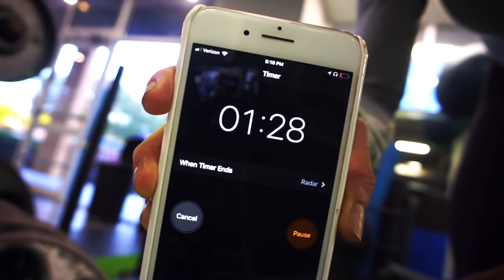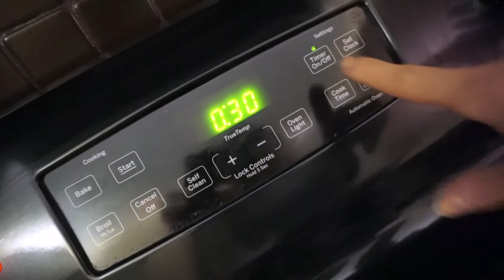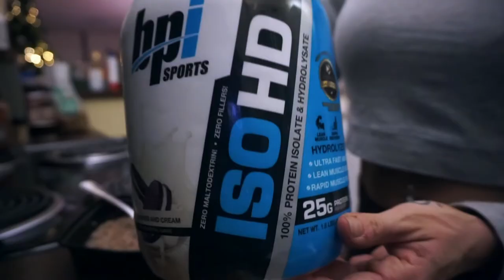Tough Love Motivation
HIIT WORKOUT:
1- 40 sec Bike Sprint
    **I used the Assault Bike but you can use any bike in your gym!**
REST 1:30
2- 20 Weighted Ball Slam 20 Weighted Jump Lunges
REST 1:30
3- 250 Meter Row Sprint
    **If your gym does not have a Row Machine you can do 30 sec Battle Rope Waves or 30 Kettlebell Swings**
REST 1:30
Repeat Circuit 4-6 Times!

CROCK POT SALSA CHICKEN RECIPE:
Ingredients:
Chicken Breast
Fajita/Taco Seasoning
Salsa
Directions:
Picadillo
Ingredients
1 pound lean ground beef, ground chicken or turkey
150g diced onion
125g diced bell pepper
2 8oz cans of tomato sauce
3/4 bottle of red cooking wine - you want to use enough wine so the meat mixture is covered
15g green olives
Splash of olive juice
40g raisins
Directions
Spaghetti Squash:
Crock Pot Pasta Chicken:
1 large can of Whole San Marzano Tomatoes - Mashed
1 whole onion
4 garlic gloves
Dried Bail
Dried Oregano
Garlic Powder
Onion Powder
2 bay leaves
Chicken Stock

Directions:
COLE SLAW RECIPE:
INGREDIENTS:
4 Cups Shredded Cabbage
85g Shredded Carrot
1 Cup Green Onion
5oz Plain Fat Free Greek Yogurt
2 tbsp Honey
1 tbsp Dijon Mustard
1 tbsp Apple Cider Vinegar
1 Whole Lemon
Salt & Pepper
DIRECTIONS:
BBQ PULLED CHICKEN RECIPE:
Ingredients:
Chicken Breast
BBQ Seasoning
Low Calorie BBQ Sauce (Walden Farms Preferred)
Directions:
MEDITERRANEAN QUINOA BOWL RECIPE:
Ingredients:
Quinoa
Chick peas
Chicken
Feta cheese
Lemon garlic seasoning
Lemon juice
Directions:
Preparation:
FRENCH TOAST RECIPE:
Ingredients
2 Slices of Bread - I use Ezekiel Bread
1 Whole Egg
2 1/2 Egg Whites
Splash Almond Milk
Cinnamon
Cap Full of Vanilla Extract
Directions:
Sweet potatoes: 450 oven for 20-30 min
Butternut squash: 450 oven for 15-30 min